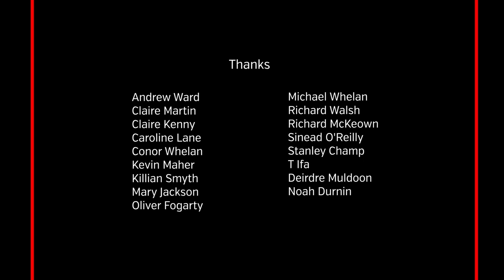Ghost Estate (Short Film)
DKIT third year film for BA (Hons) TV and Film Production, originally released 2019.